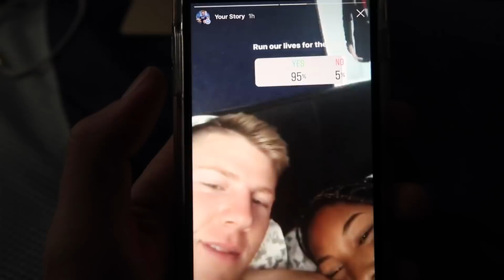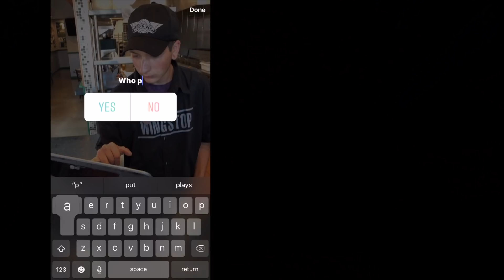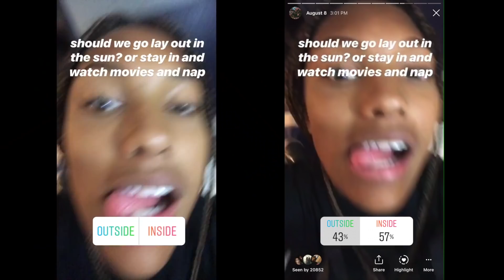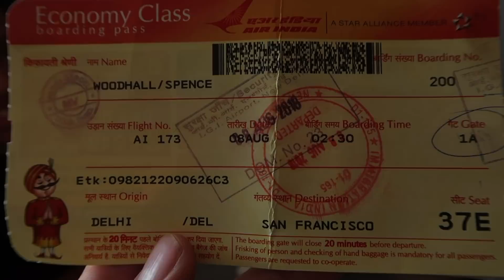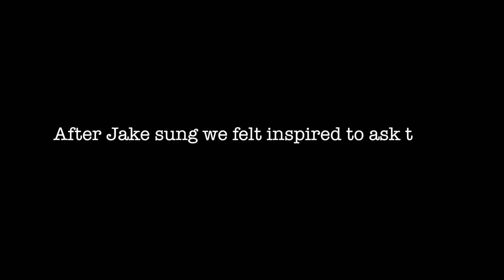OUR INSTAGRAM FOLLOWERS CONTROL OUR LIVES FOR THE DAY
We let you guys decide how our day would go. Make sure to share the video with your friends and follow us on instagram to vote for the next video. make sure to leave a like and a comment letting us know how were doing.